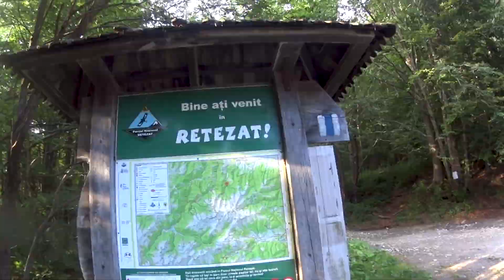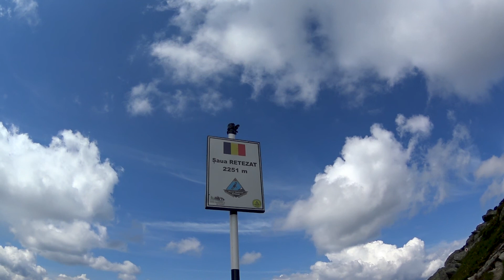Retezat Mountains - Wild camping in the Romanian Carpathians ( Part 1 )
In the summer of 2019 we've spent a couple of weeks hiking through the Central Carpathians in Romania. One of the fewest places in Europe where you don't have to be in a campsite to pitch your tent.

We spent a few days crossing the high Retezat Massif reaching it's highest point at 2509m and camping by the largest glacier lake in the country. We had rain, sun, steep ridges and most importantly fun. We drank ice cold water from the streams and watched the stars enjoying the solitude and complete silence, but eventually went back to out car and continued to the next mountain range.